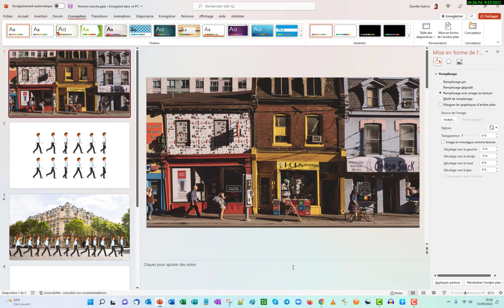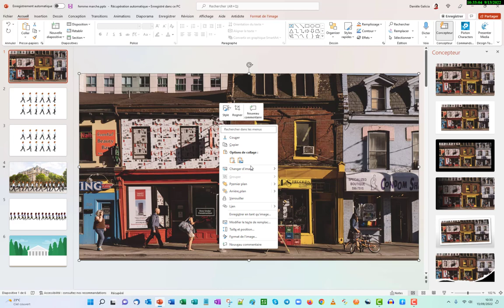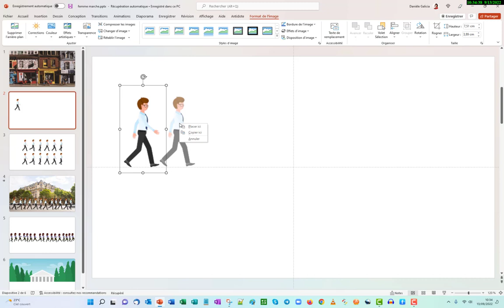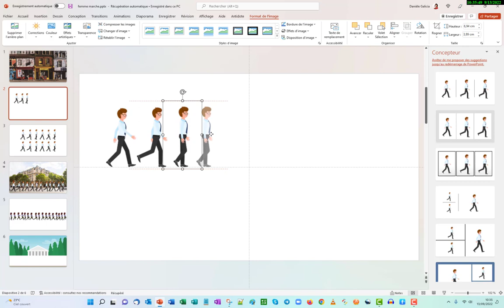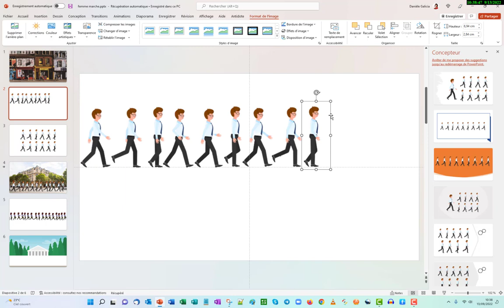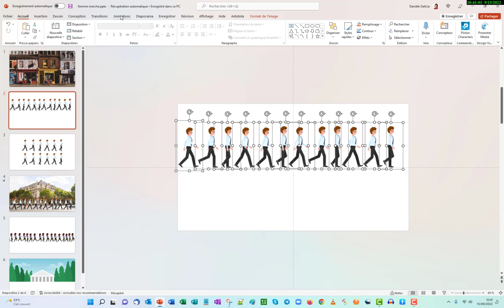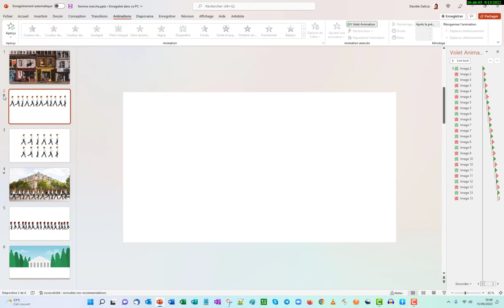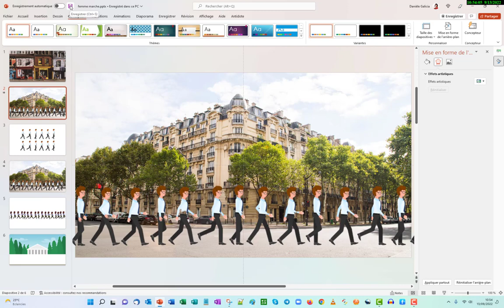Démo, fais marcher tes personnages avec PowerPoint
Tu vas découvrir comment faire marcher tes personnages dans tes vidéos. Ce n'est pas si compliqué que ça !